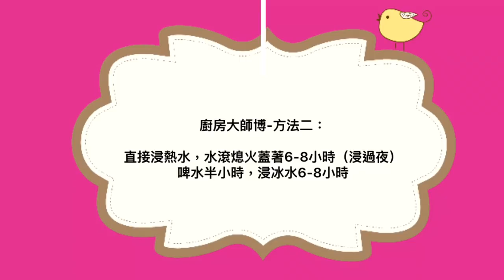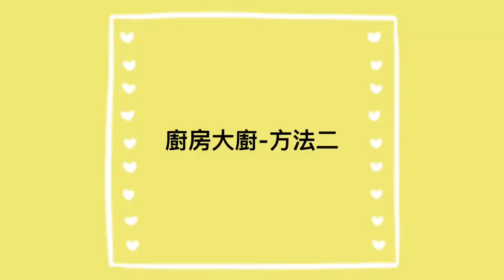點先可以發到最大最長既花膠？浸發花膠大比拼！！